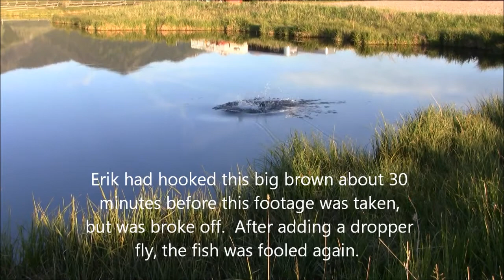Brown Trout FeatheredHook Spring Creek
Featheredhook of Jackson Hole, Erik Floyd hooks and lands a large brown trout.